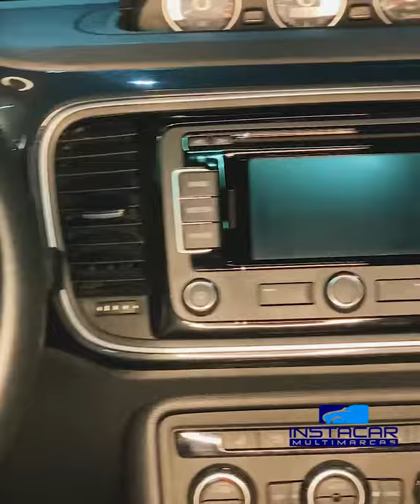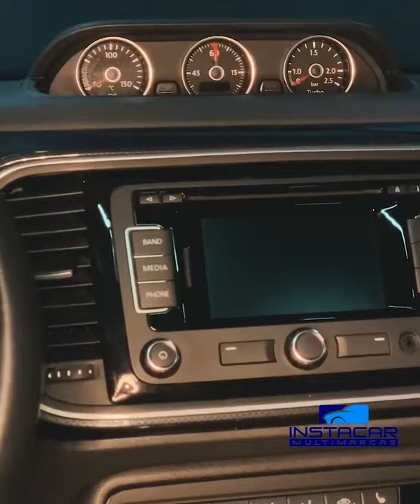🚀 VW Fusca TSI ( esse nunca tinha visto 😬 )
Atenção, chamando todos os autobots"

Já pensou em ter o Bumblebee na sua garagem?

A Alana jura que ele está aqui no pátio da Instacar Multimarcas disfarçado de FUSCA TSI, mas o Léo não quer acreditar.

Independentemente de ser o Bumblebee ou não uma coisa é certa: esse VOLKSWAGEN FUSCA 2.0 TSI AUTOMÁTIOC 2013 pode ser seu. Mesmo que ele não se transforme em um robô gigante, dá um olhada no que tem nele:

✔️Teto Solar
✔️Piloto Automático
✔️Câmbio Automático Com Active Select

E não é só isso, não. Assista ao vídeo que a Alana e o Léo vão te contar todos os detelhes dessa maravilha.